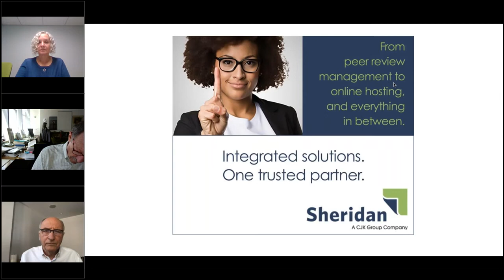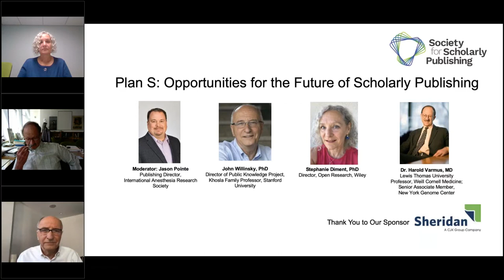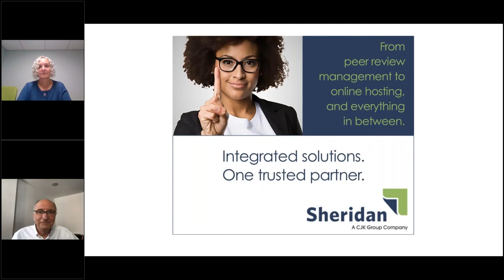Plan S: Opportunities for the Future of Scholarly Publishing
2019 | Webinar | Plan S: Opportunities for the Future of Scholarly Publishing